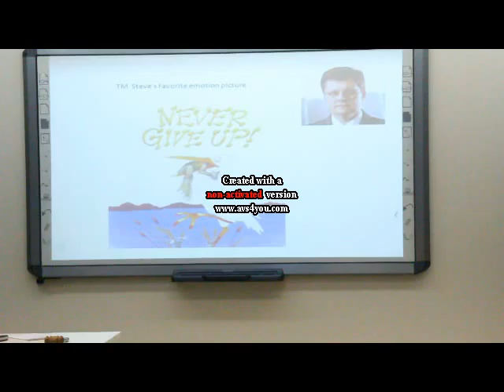Mtg Noo 70 130415 Introduction to Table Topics TM Steve Clarke